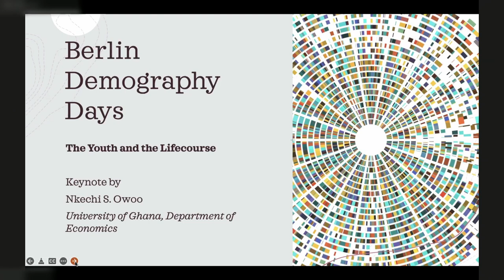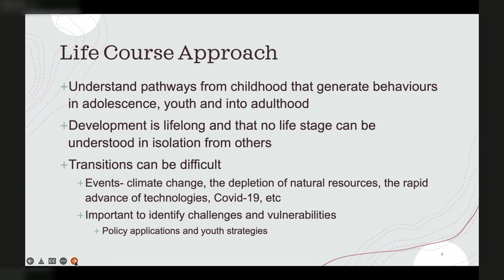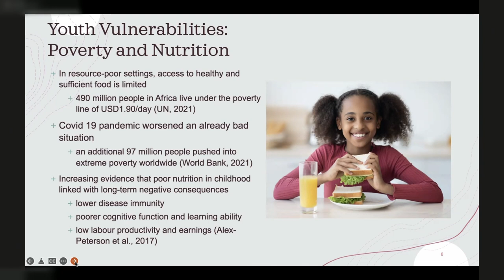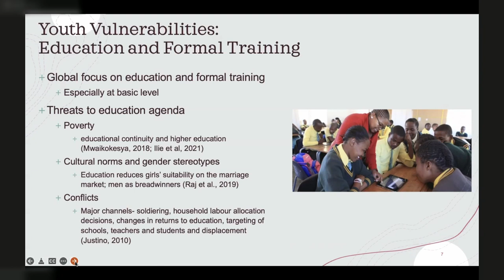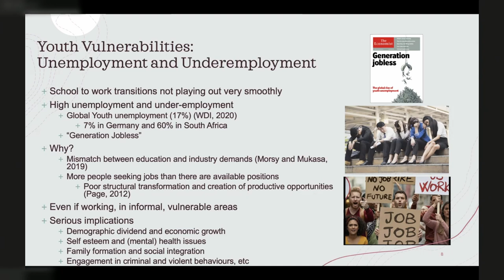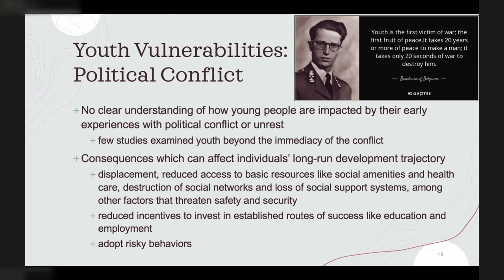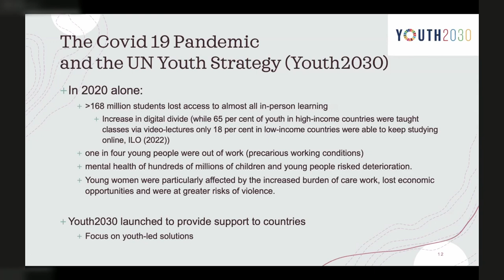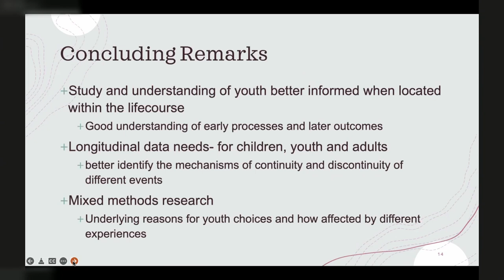Younger People and the Life Course | Global Demography Forum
Under the theme of ‘Younger People’, the Berlin Demography Days 2022 discussed generational fairness and political participation, the consequences of the COVID-19 pandemic and resilience, the importance of the early years of the life course and policy strategies with younger people at their core.

Speakers
- Keynote: Nkechi S. Owoo, University of Ghana, Department of Economics, Senior Lecturer, Accra, Ghana

- Discussant: Joice Melo Vieira, Universidade Estadual de Campinas, Department of Demography, Professor, São Paulo, Brazil

- Moderator: Daniela Vono de Vilhena, Population Europe, Deputy Executive Secretary / Max Planck Institute for Demographic Research, Research Scientist, Berlin / Rostock, Germany